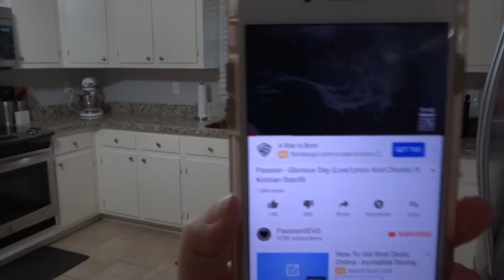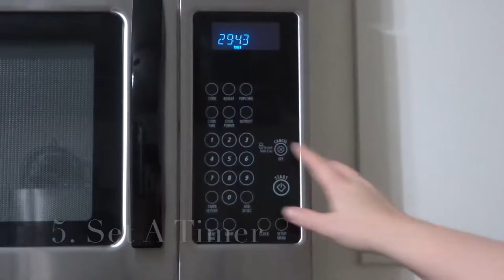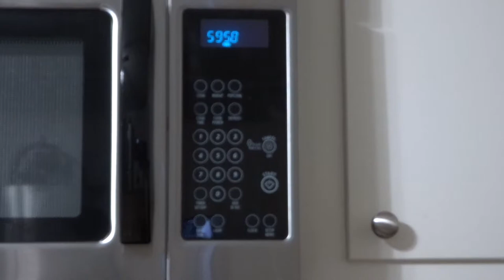Cleaning Motivation Tips! | How to Get Motivated to Clean! | Collaboration with THE JOYFUL LIFE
Hope you all enjoy this cleaning motivation tips video. I know its difficult to get motivated to clean but these tips and tricks will help you get motivated to clean even when you do not want to.